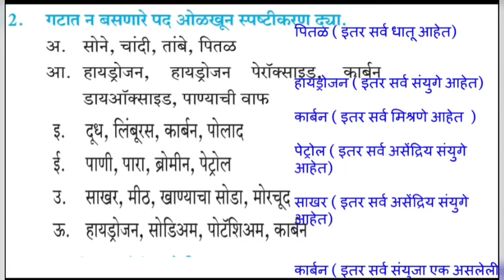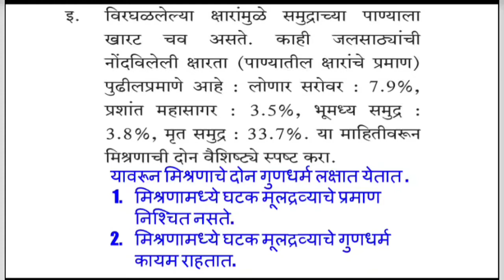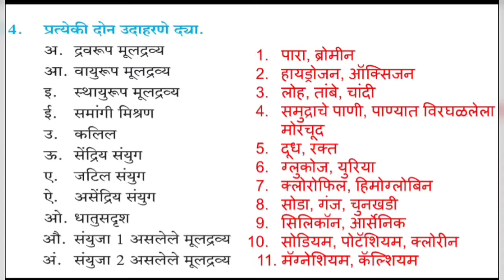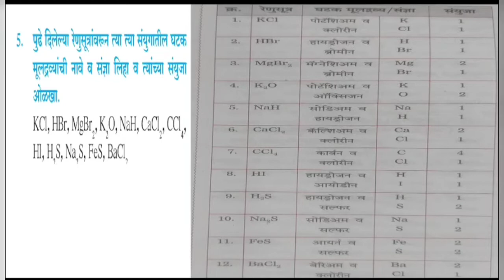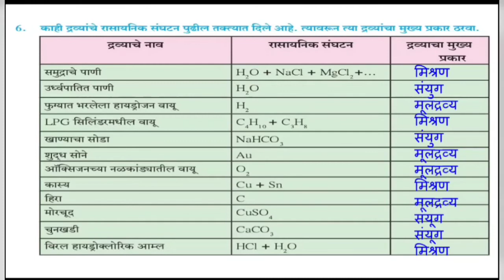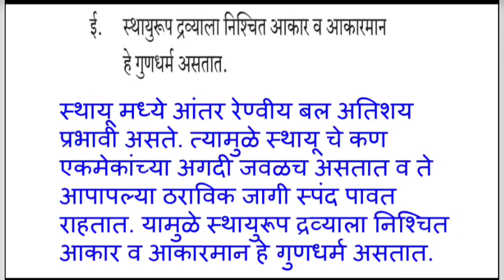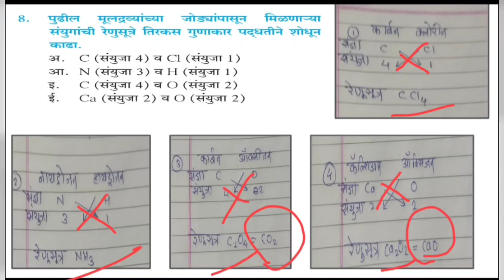द्रव्याचे संघटन |आठवी | विज्ञान |स्वाध्याय| smart math science teacher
द्रव्याचे संघटन |आठवी | विज्ञान |स्वाध्याय